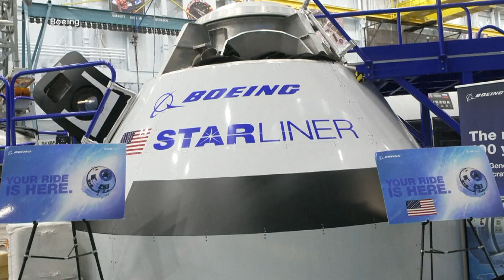Boeing Starliner set for launch taking 2 astronauts into space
The first crewed mission of Boeing's new and long-delayed Starliner capsule may help the company revive its battered reputation.